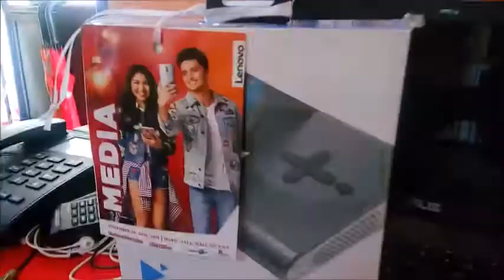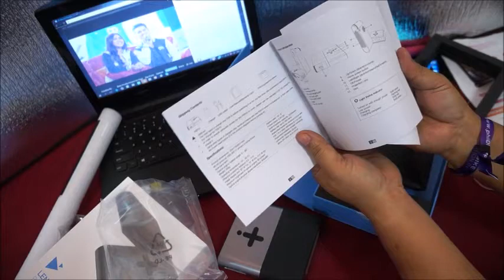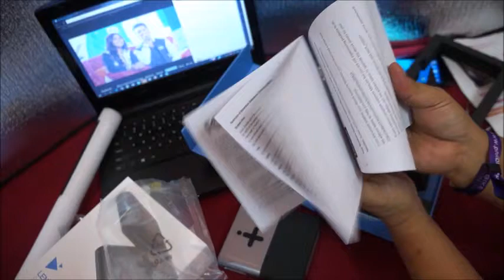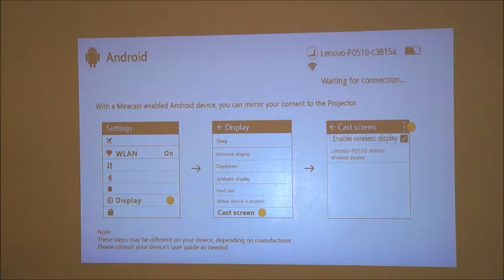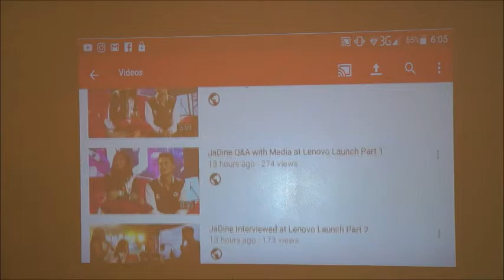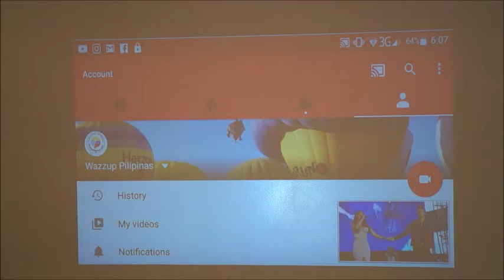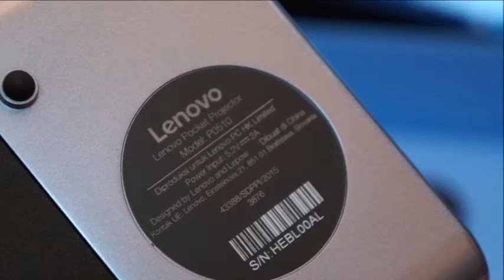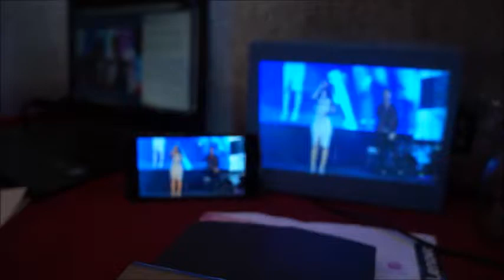Unboxing Lenovo Pocket Projector